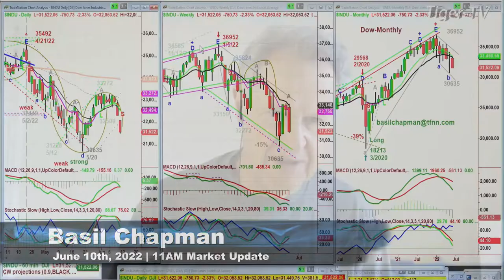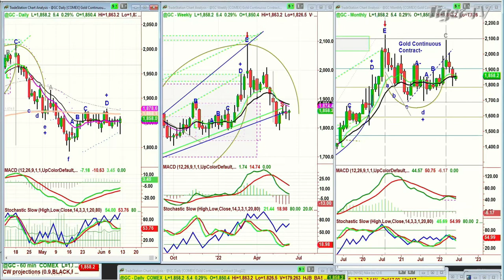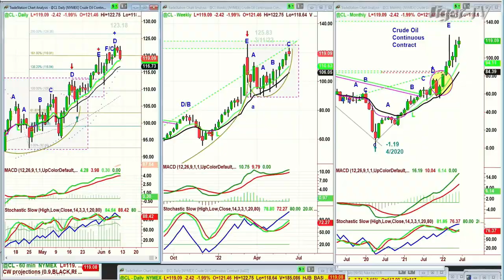June 10th, 11AM ET Market Update on TFNN - 2022